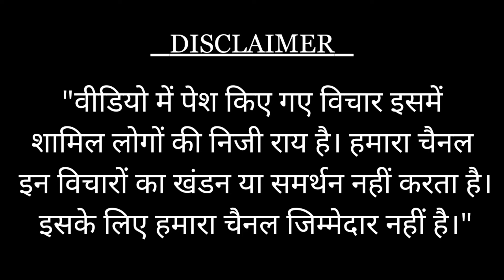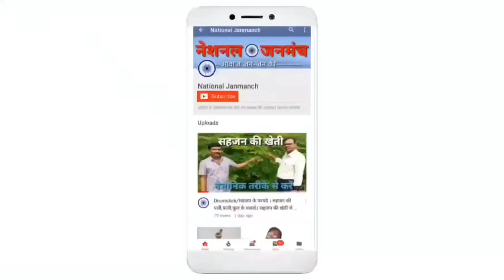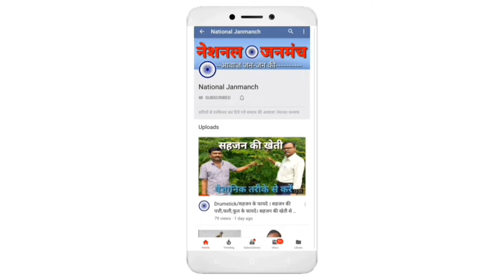पूर्व मंत्री राकेश मौर्य ने मनुवादियों को दिया कड़ी चेतावनी | पाखंडियों में मचा हडकंप| RAKESH MAURYA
.Your Queries.